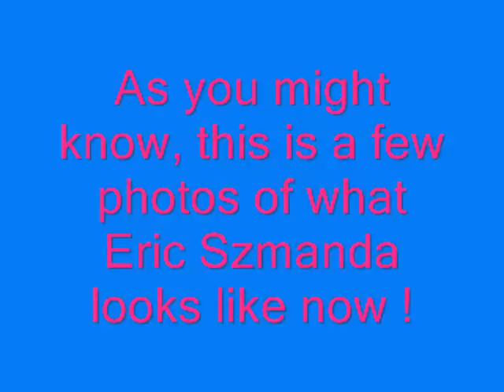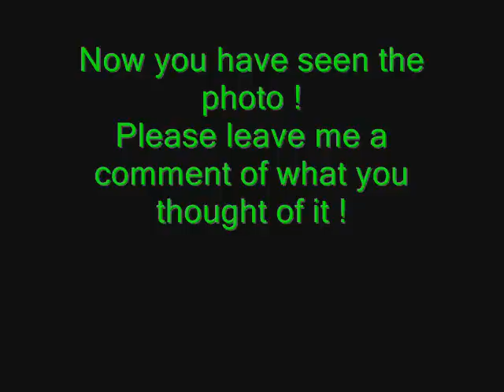Eric Szmanda: Young Childhood Photo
This is dedicated to the one and only Eric Szmanda ! In this video there is a photo of him as a kid !